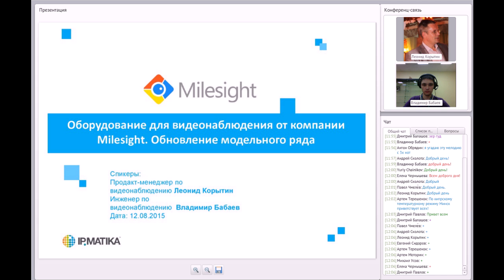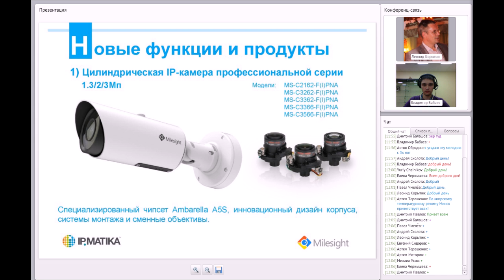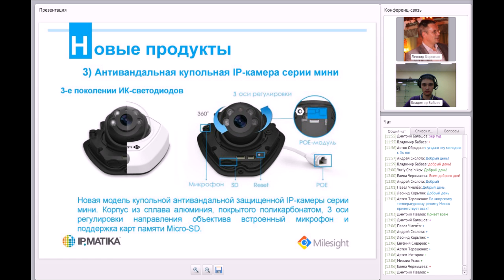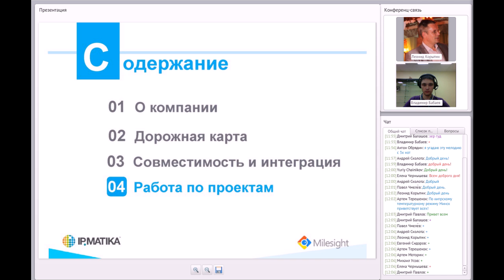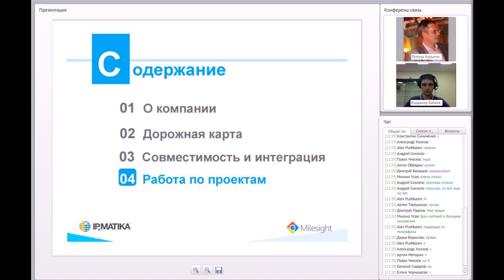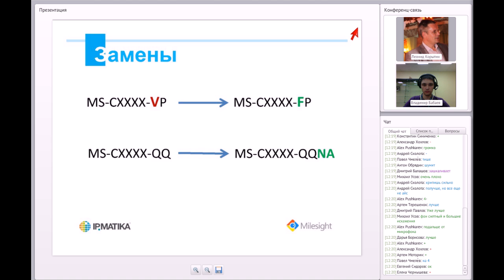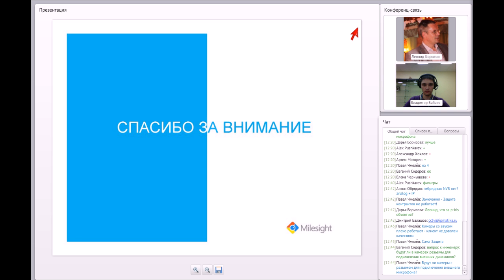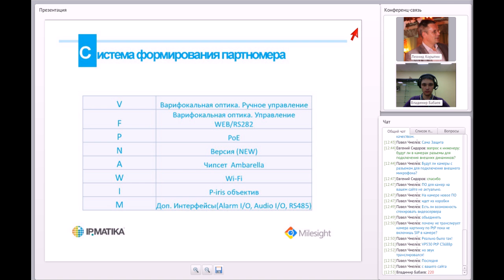2015 - Оборудование для видеонаблюдения от компании Milesight. Обновление модельного ряда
Cодержание вебинара:
1. О компании Milesight
2. "Дорожная карта" линейки продуктов
- актуальный модельный ряд
- обновление технологий и новинки
- замены снятых с производства моделей
3. Совместимость и интеграция:
- отраслевые стандарты
- SIP, облачные решения
4. Работа по проектам.
- параметрический поиск и подбор моделей
- примеры проектных решений